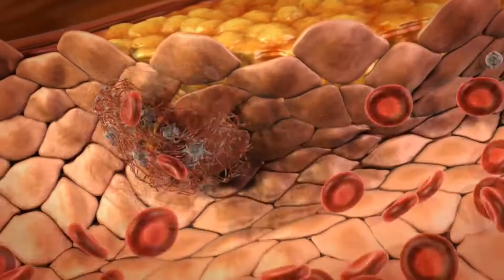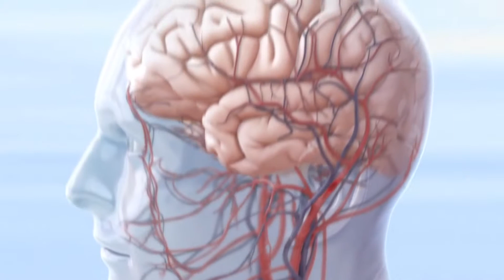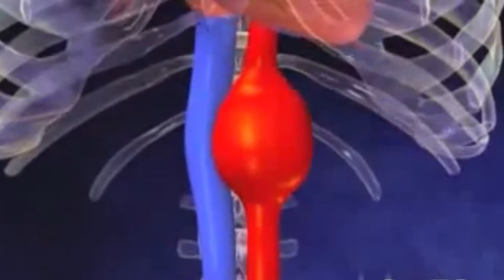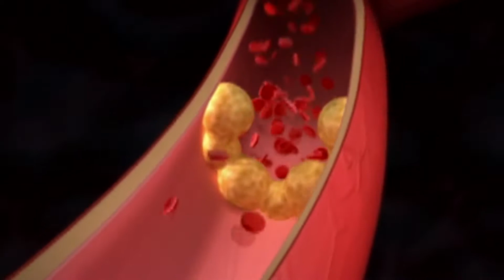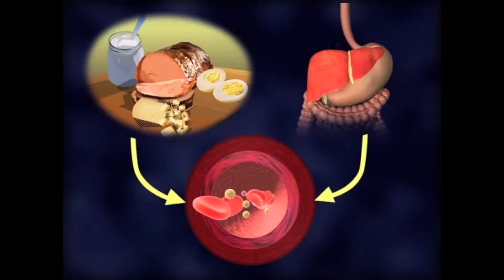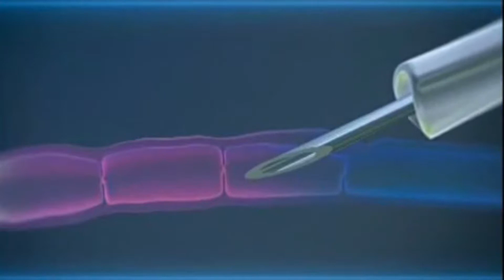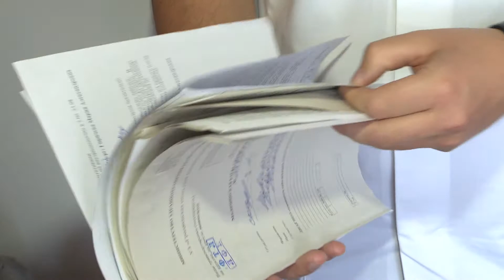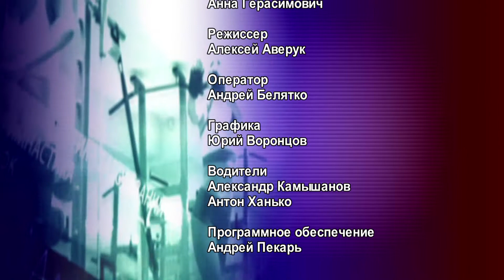Вопрос здоровья. Заболевания сосудов. 04.09.2017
ТРК Гродно. Вопрос здоровья на канале Беларусь 4 Гродно.
В программе «Вопрос здоровья» пойдет речь о различных заболеваниях сосудов (атеросклерозе, варикозе и др.), их грозных осложнениях, профилактике и современных способах лечения. В съемках программы принял участие Павел Горячев – заведующий отделением сосудистой хирургии УЗ «Гродненская областная клиническая больница».
Автор и ведущая: Анна Герасимович.